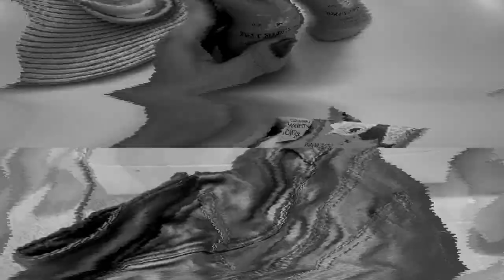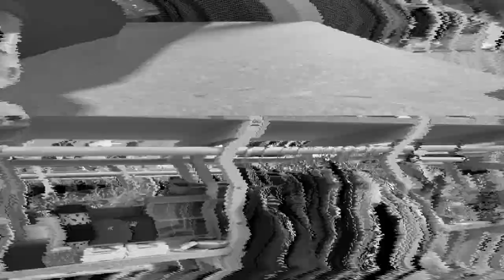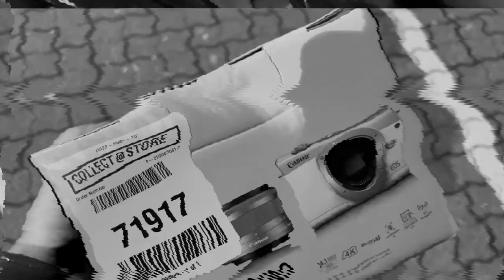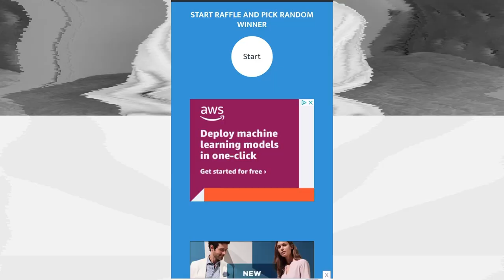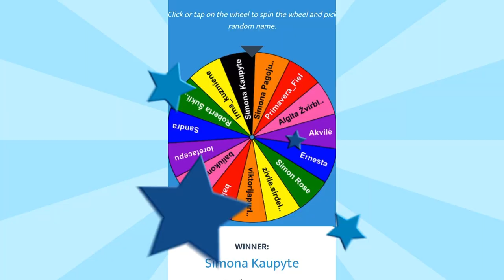Vlogas🥳Nauja kamera📷 Kas laimėjo 💐Prasidėjo prekyba🥴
Sveiki visi😘
Šiame vloge pagaliau nusipirkau nauja kamerą, pirmas įspūdis apie ją, koks jis pamatysit Pagaliau prasidėjo prekyba, šiek tiek parodysiu užkulisius prekybos. Ir žinoma rinksiu laimėtojas. Tai žiūrėkit iki galo.